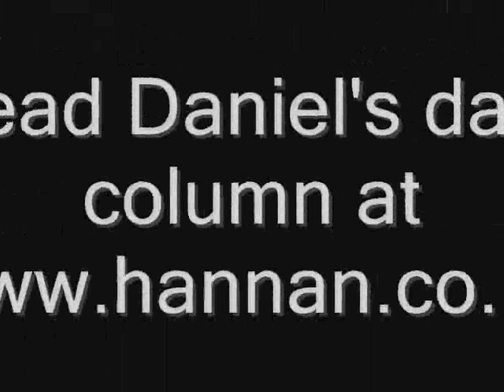Common law, not EU law